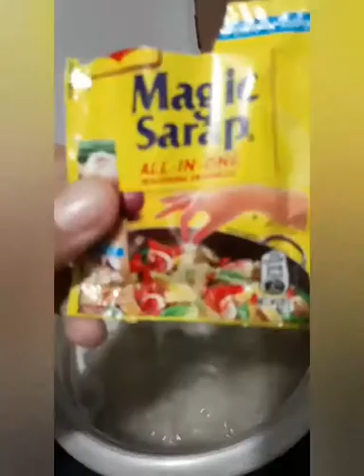GOTO | LUTONG BAHAY | MERYENDANG PINOY| VLOG #17